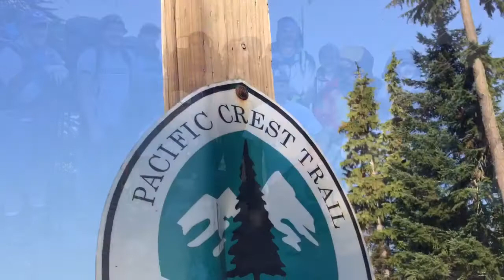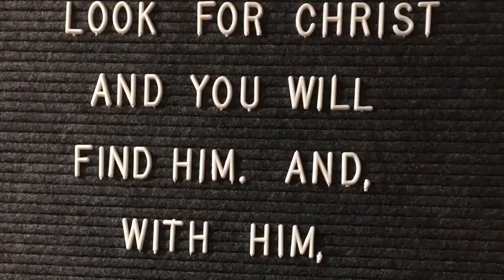2017 Year in Review